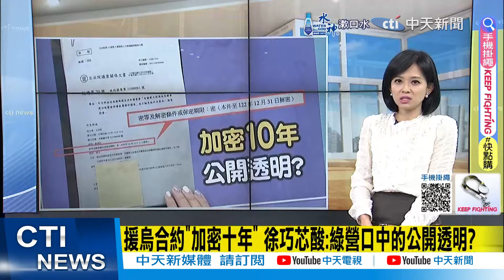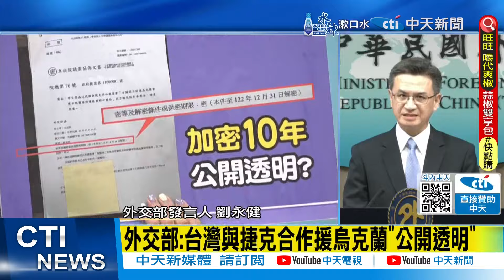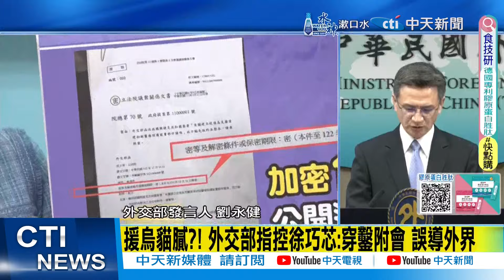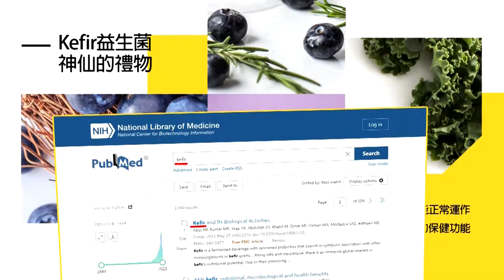【每日必看】開戰外交部!援烏合約"加密十年"有貓膩? 徐巧芯酸:綠口中的公開透明?｜批徐巧芯穿鑿附會 外交部稱"處境關係"密件處理 陳揆稱"洩密":傷害外交 20240506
00:00 援烏合約"加密十年" 徐巧芯酸:綠營口中的公開透明?
02:00 徐巧芯開戰! 揭援烏有疑點 外交部:憑空捏造
06:21 徐巧芯爆援烏合約有貓膩 陳揆稱"洩密":傷害外交
10:42 徐巧芯爆料密約! 千萬美元援烏 有指定對象?
12:14 吳欣岱批徐巧芯"洩露國防秘密" 將按鈴告發
14:04 徐巧芯爆援烏密約 郭正亮:"浮上檯面了" 看吳釗燮怎麼做人